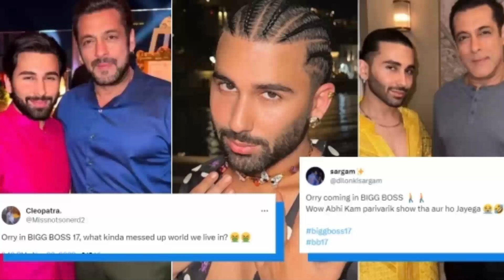Actress janhvi Kapoor watches entry of BFF Orry in big boss 17 with ORRY himself.bollywood today